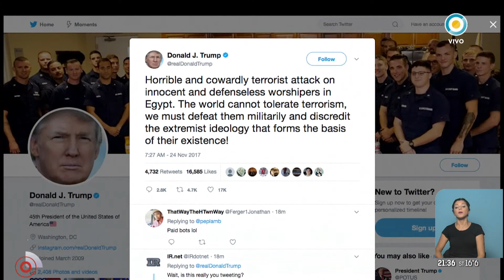Atentado en Egipto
Emitido por TV Pública Argentina, el viernes 24 de noviembre de 2017. y